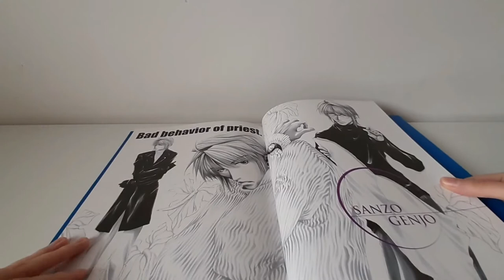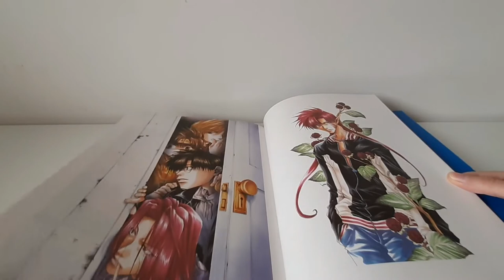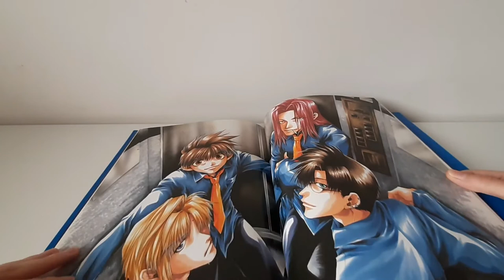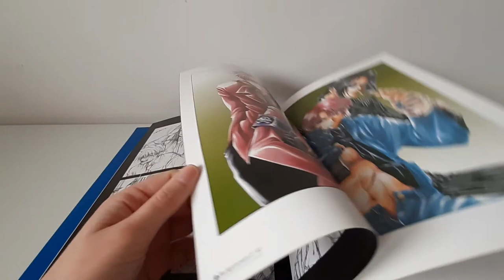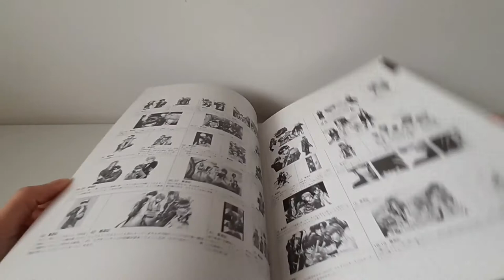Backgamon 2 Artbook recensione Kazuya Minekura Backgamon ２ アートブック 峰倉かずや